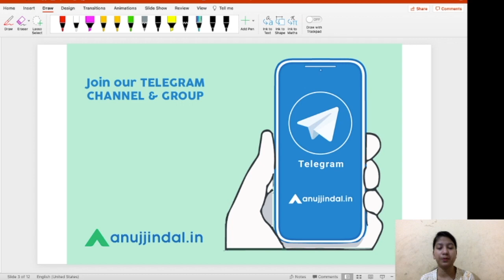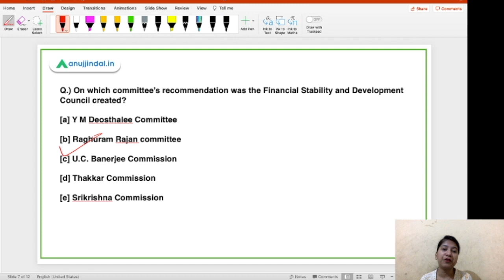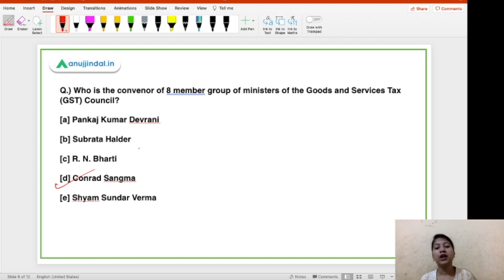RBI Grade B Current affairs | RBI Phase 1 | 7th June - by Neha Gupta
In this video, I will be discussing about Financial Stability and Development Council, expert group formed by Ministry of Labour and Employment, group of ministers of the Goods and Services Tax (GST) Council, Chair of WHO Executive Board 2021-22, and International Booker Prize 2021